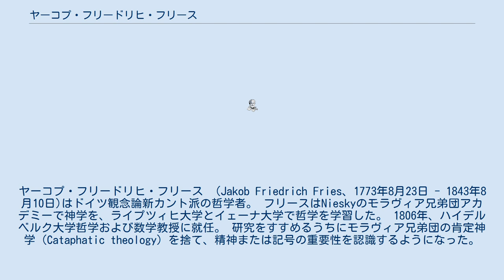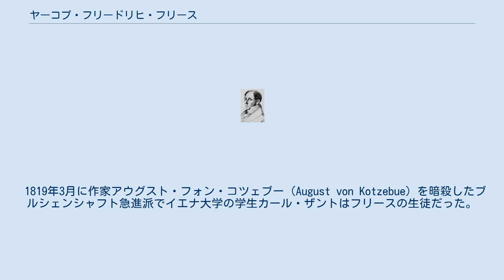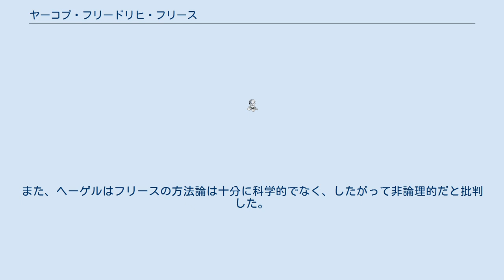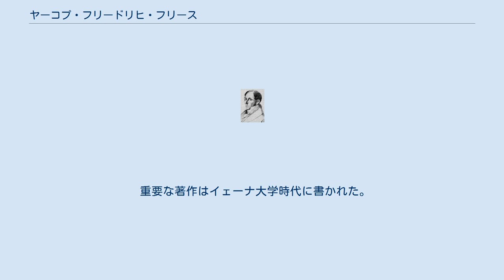ヤーコプ・フリードリヒ・フリース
ヤーコプ・フリードリヒ・フリース （Jakob Friedrich Fries、1773年8月23日 - 1843年8月10日)はドイツ観念論新カント派の哲学者。 フリースはNieskyのモラヴィア兄弟団アカデミーで神学を、ライプツィヒ大学とイェーナ大学で哲学を学習した。 1806年、ハイデルベルク大学哲学および数学教授に就任。 研究をすすめるうちにモラヴィア兄弟団の肯定神学（Cataphatic theology）を捨て、精神または記号の重要性を認識するようになった。
 Reinhold, Fichte und Schelling (1803)では、 カール・レオンハルト・ラインホルト、ヨハン・ゴットリープ・フィヒテ、フリードリヒ・シェリングを批判的に論じた。
 フリースの最重要論文は1807年のNeue oder anthropologische Kritik der Vernunft （理性への新しい人間学的批判）であり、イマヌエル・カントの批判哲学の心理学的基礎を分析した。
 1816年、イェーナ大学教授に就任。
ロマン主義改革運動を開始した。
 フリースの政治思想としては、自由主義者であり、ドイツ統一論者であり、ブルシェンシャフト運動に加担した。
 反ユダヤ主義者でもあり、1816年の『ユダヤ人を通じてもたらされるドイツ人の富ならびに国民性の危機について』では、ユダヤ人にはドイツ人と見分けるための標章を義務づけるべきで、ドイツからユダヤ人が出ていくことを推奨した。
フリースによれば、ユダヤ人の貨幣経済における支配的な役割を非難し、ドイツからユダヤ教を根絶やしにすべきだと主張した。
 1816年のパンフレット Von deutschem Bund und deutscher Staatsverfassung（ドイツ的ブントとドイツ憲法について）は青年ドイツに捧げられ、1819年にドイツ連邦を構成する国が集まって出されたカールスバート決議へのアジテーションに強い影響を与えたが、この決議によってブルシェンシャフト運動は弾圧された。
 1819年3月に作家アウグスト・フォン・コツェブー（August von Kotzebue）を暗殺したブルシェンシャフト急進派でイエナ大学の学生カール・ザントはフリースの生徒だった。
フリースがザントに宛てて出した手紙では秘密結社に参加することを警告する内容で、警察によってフリースの陰謀の証拠とされ、マインツ委員会でフリースは非難された。
ザクセン＝ヴァイマル＝アイゼナハ大公カール・アウグストによってフリースは教職を剥奪され、講義することを禁止された。
 その後1824年には復職し、1838年には無制限の講義権が認められた。
 ゲオルク・ヴィルヘルム・フリードリヒ・ヘーゲルが『法の哲学』（1821年）序文でブルシェンシャフト学生運動に加担したフリースを「直接的な認識と偶然の想像力」に依存しており、理性的でなく感情的であると批判した。
また、ヘーゲルはフリースの方法論は十分に科学的でなく、したがって非論理的だと批判した。
これに対してフリースは、ヘーゲルは既存秩序とそのなかにいる自分自身の特権的地位を擁護しているにすぎないとし、「ヘーゲルの形而上学的なマッシュルームは科学の庭園ではなく、奴隷の糞の山で生育する」と反論した。
フリースにとって、ヘーゲルの理論はプロイセンの支配層の擁護にすぎなかった。
 重要な著作はイェーナ大学時代に書かれた。